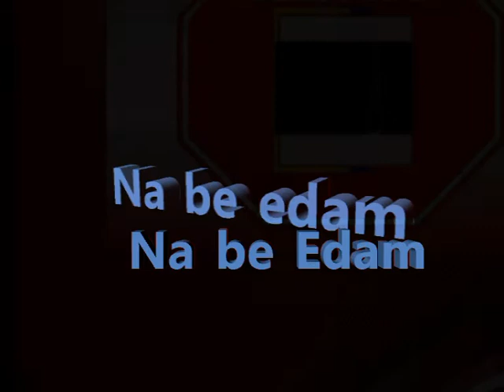Produce 8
Levande logo ( Nej till avrättningen)